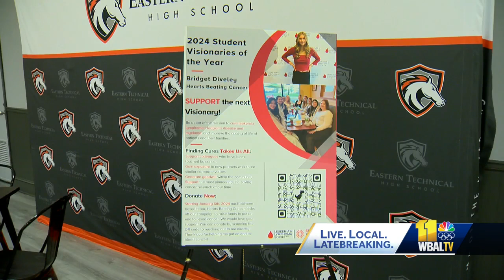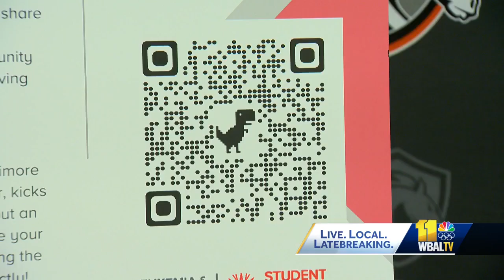Teen cancer survivor seeks your support to help others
A Baltimore County teenager has overcome the odds as she survived a heart transplant and beat cancer at an early age. She's now hoping people can help her raise money for charity. A group of young ladies in Essex, some of them friends from Eastern Technical High School, couldn't be more motivated in their final push to raise money for the Leukemia and Lymphoma Society of Maryland. Some of them are from dance, and together, they created "Team Hearts, Beating Cancer" while competing in the "Student Visionary of the Year" campaign. It's a personal experience for the group, especially sophomore Bridget Diveley, a cancer survivor who serves as the inspiration for the ladies.